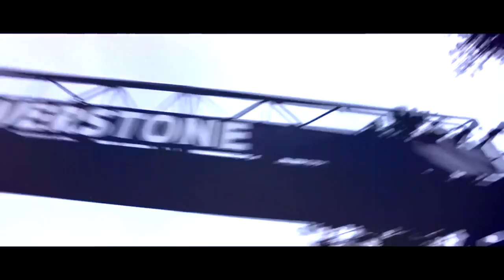International GT Open 2015 - SPA REVIEW - Round 5